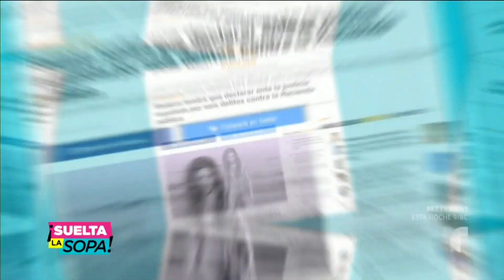¡Miren la reacción de Shakira ante nuestra pregunta! | Suelta La Sopa | Entretenimiento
Video oficial de Telemundo Suelta La Sopa. Shakira está de visita en Miami y nosotros logramos entrevistarla, pero cuando le preguntamos sobre su ‘problemita’ fiscal en España, ¡tienen que ver cómo reaccionó!